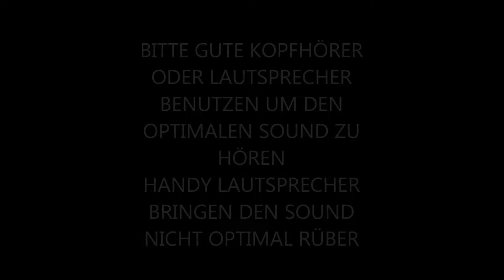Pop&Bang-RS-Sound - Audi Q2 Q3 Q5 Q7 Q8 | AK-Soundmodul-47 Fehlzündungen | V8 Misfire-Soundbooster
Soundbooster - Fehlzündungen - Pop & Bang - Misfire - V6 / V8 Soundmodul - Plug&Play

AK-Racing-47, Abgasanlage, Soundaktuator, soundmodul, gateway, alex modul, alexmodul, asg, active sound gateway, ak-soundmodul-gateway, golf 7 gtd, audi a5, b8, audi a6, 4g, a7, sq5 8r, sq7, vw, volkswagen, a3 8v, a4 8k, macan diesel, ble, v3 ble, v4, v4.1r, - Porsche Macan Diesel (mit Soundaktuatoren) - VW Golf 7 GTD VFL mit Sport- und Soundpaket (184 PS) - Audi A6 4G TDI Vor-Facelift (313 PS) - Audi A6 4G TDI Facelift (320 PS) - Audi A6 4G TDI Competition (326 PS) - Audi A7 4G TDI Vor-Facelift (313 PS) - Audi A7 4G TDI Facelift (320 PS) - Audi A7 4G TDI Competition (326 PS) - Audi SQ5 TDI (313 PS) - Audi SQ5 TDI Competition (326 PS) - Audi SQ5 TDI Plus (340 PS) - Audi SQ7 4.0 TDI V8 (435 PS) - weitere Fahrzeuge mit originaler Motorsoundsystem-Nachrüstung (z.B. A3, A4, A5), 2.0 tdi, biturbo, bi-tdi, asg, asu, unit